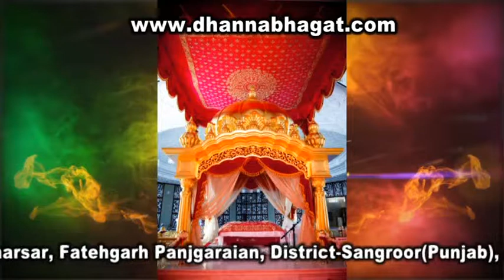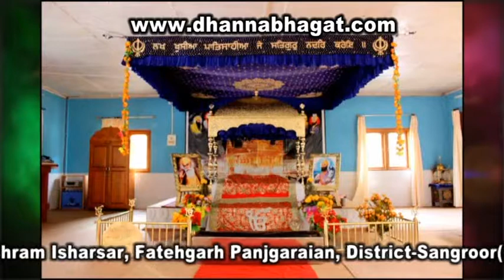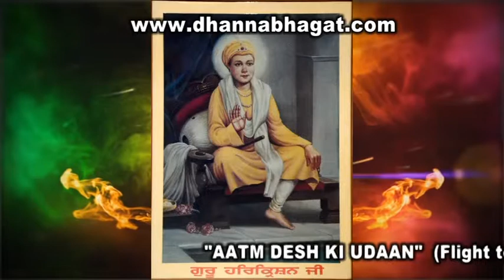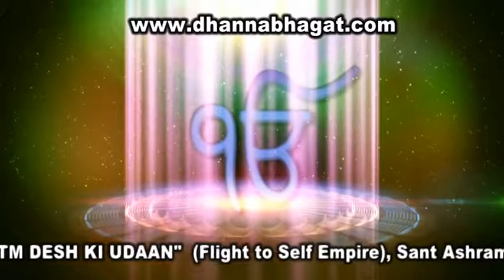Glimpse of the Image of Love of the Devotee and God (Part- 10)